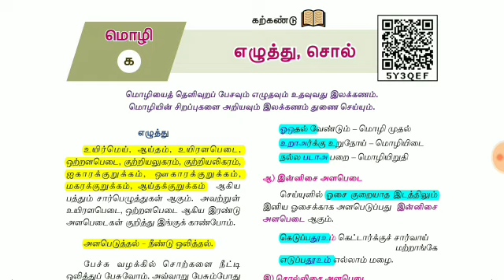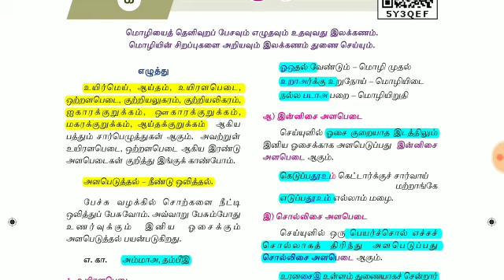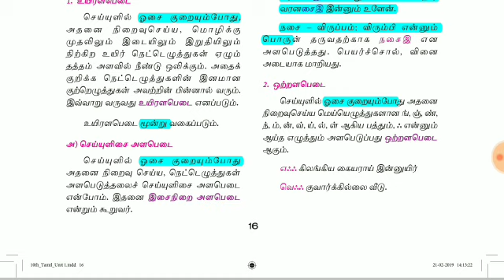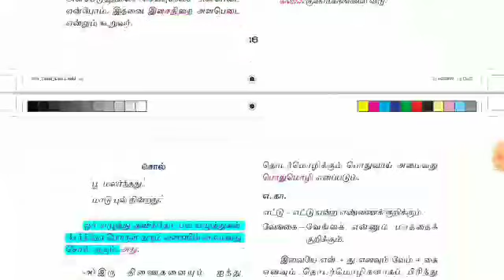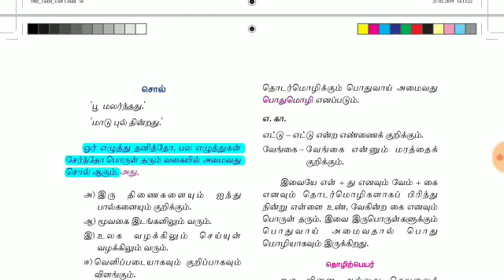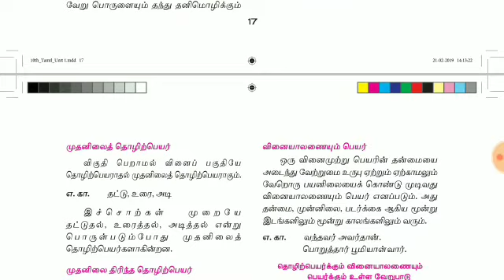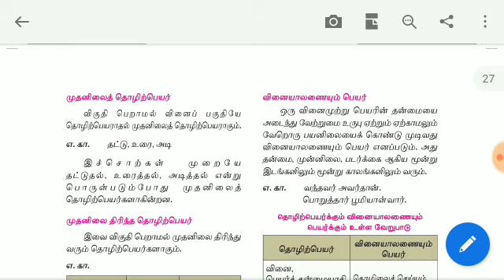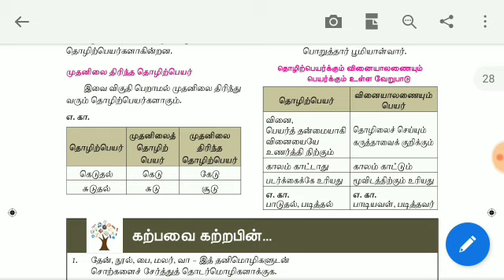10th new syllabus இயல்-1 இலக்கணம்/மொழியின் வகைகள், அளபெடை,தொழிற்பெயர்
10th all important study Materials
பத்தாம் வகுப்பு முக்கியமான study materials இங்கே